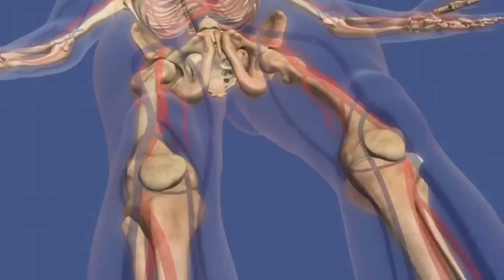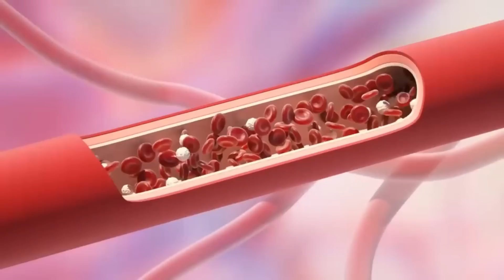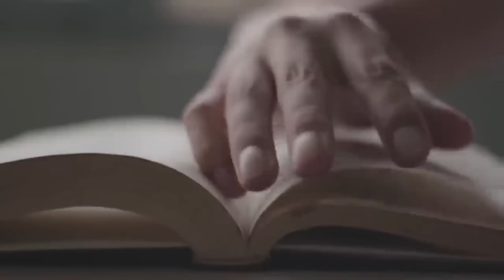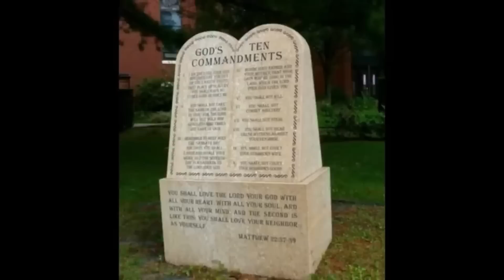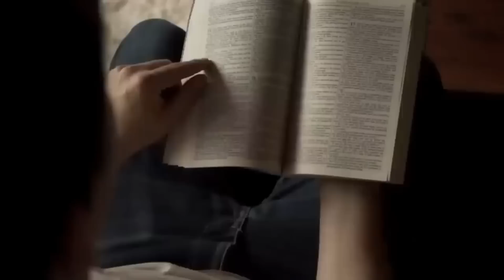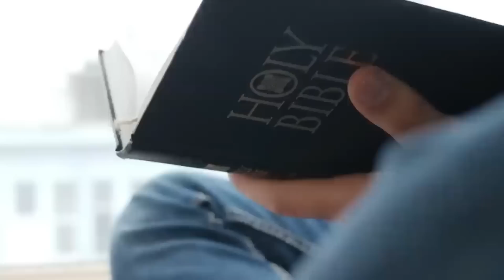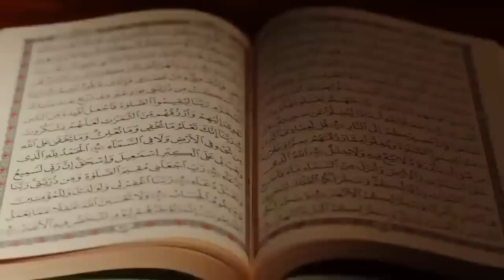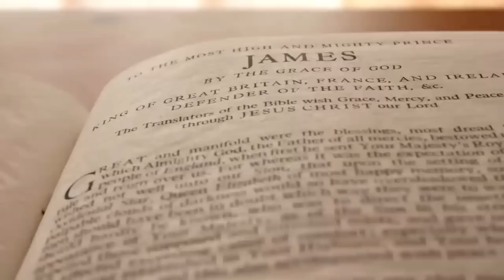De ce este crucificarea cea mai groaznică metodă de tortură inventată?